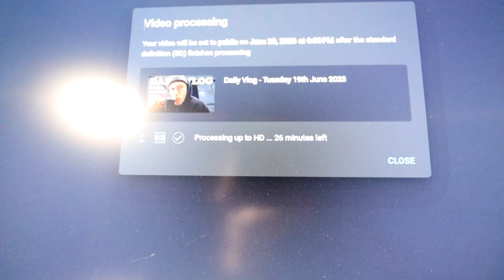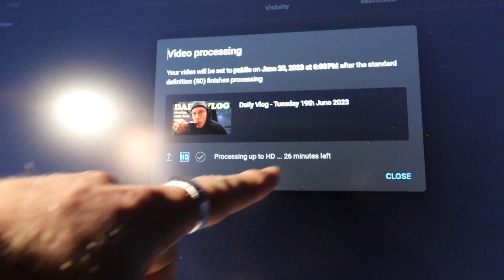Daily Vlog - Tuesday 20th June 2023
Hey guys 👋
Welcome to today's daily vlog! As I mentioned in my introduction video, I'd love to share my journey with you all, and I hope that even just once person can find some sore of value from my content!

Today was a busy, busy, BUSY day! Loved it though, keen for more like this! Will catcha tomorrow